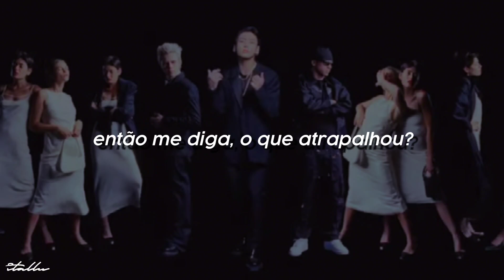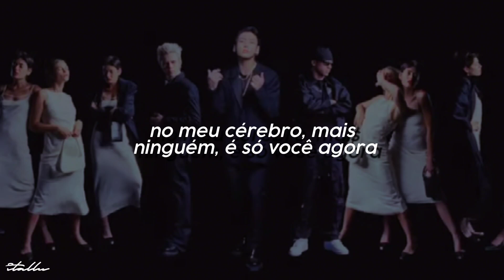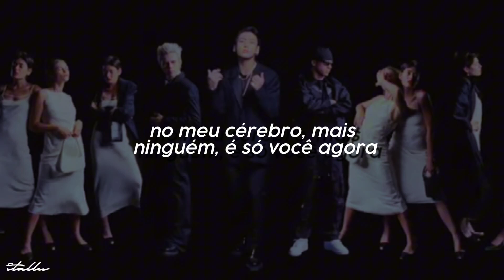the kid laroi, jungkook & central cee - too much (tradução)